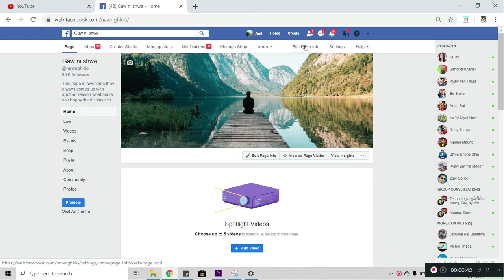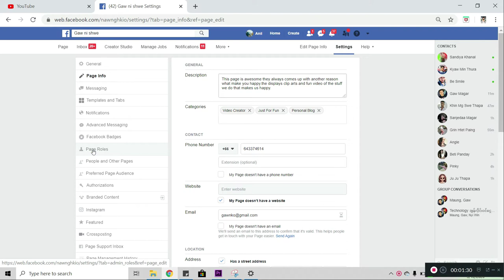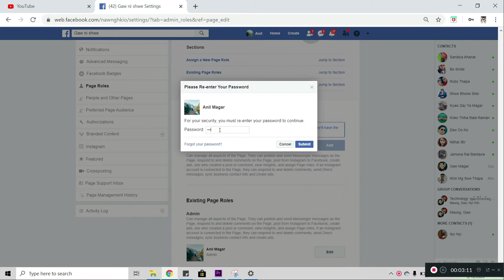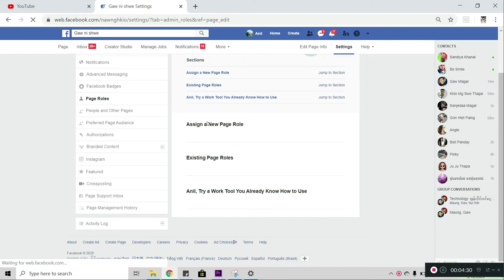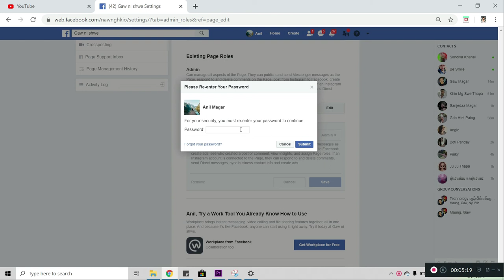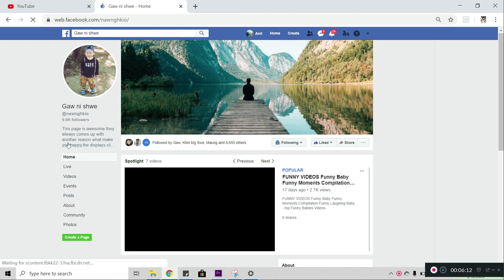how to add facebook page admin and how to remove facebook admin account.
how to add facebook page admin and how to remove facebook account. particularly show you my desktop step by step.